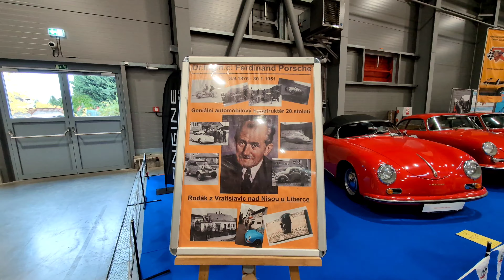Prague Car Festival - Tuning and Race show Expo PVA Letňany Praha 28.10.2023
Klikni můj YouTube channel.odebrirat.Dik! A
Škoda Classic Cars Muzeum Trenčín - Unikátní Kabriolet popular Škoda Veteránů